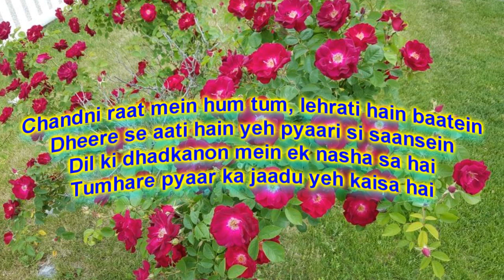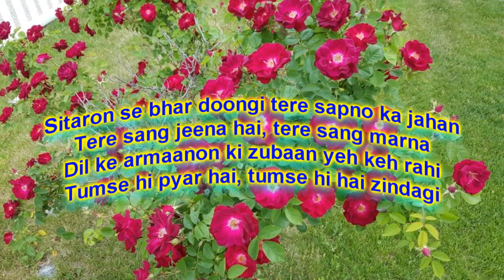"Meri Yaad Mein" Bollywood Talent Club Presentation.."मेरी याद में" बॉलीवुड टैलेंट क्लब प्रस्तुति..